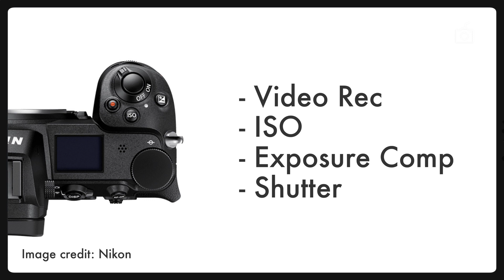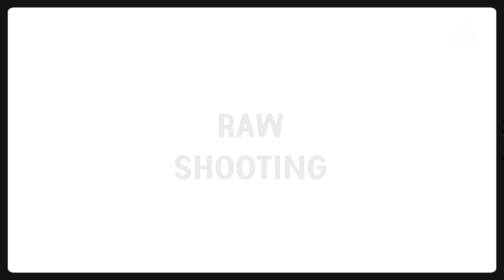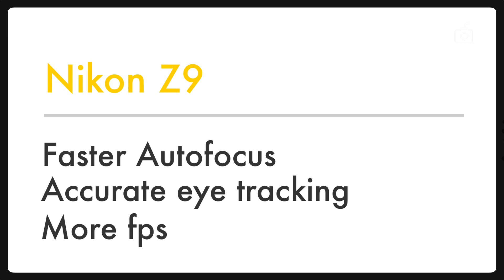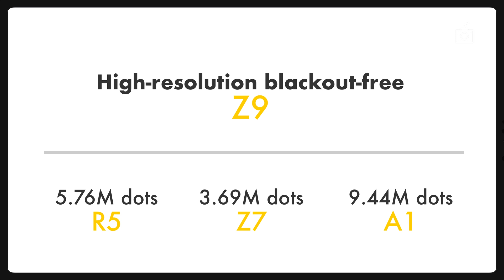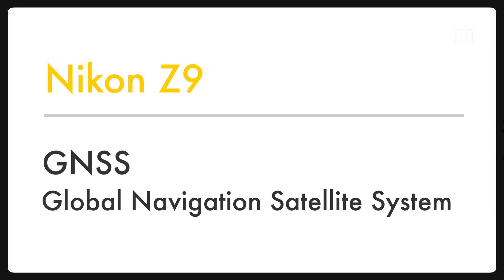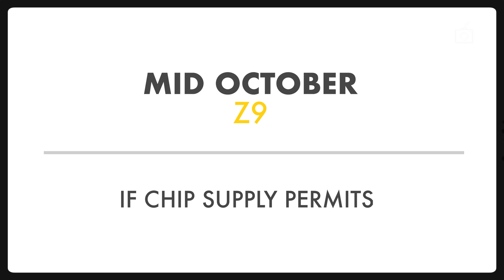Nikon Z9 Teaser analysis, specs review, release date and price (2021)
Hi creators, the countdown to the launch of Nikon Z9 is about to end and we expect to see it anytime in next week.Today I’m here to quickly share with you a few important specifications of Z9 which includes sensor, burst rate, Eve, screen, release date, price etc.

Also, we'll  spend some time to review the new teaser of Z9 that sheds light on the body of this new mirrorless camera.

📩 You can comment or write to us (camerathencoffee.com) if you have any query or suggestions related to cameras.

PEACE…✌️